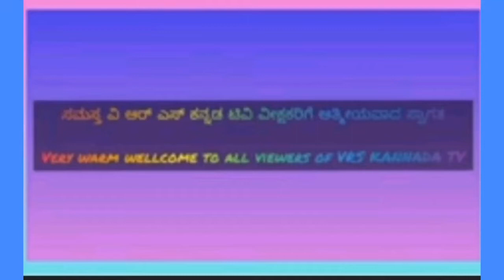Krishna nama japa mangallam Shree Krishna Janmastami special devotional video song VRS KANNADA TV